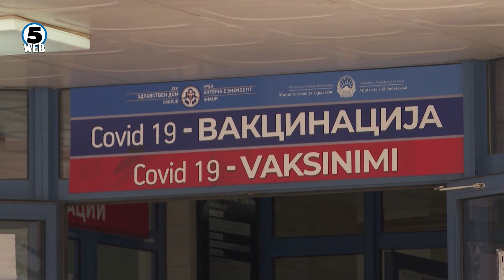Се зголемува интересот за четврта доза на вакцина против ковид-19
90 граѓани денеска ја примиле четвртата бустер доза на вакцина против ковид 19 во поликлиниката Јане Сандански.